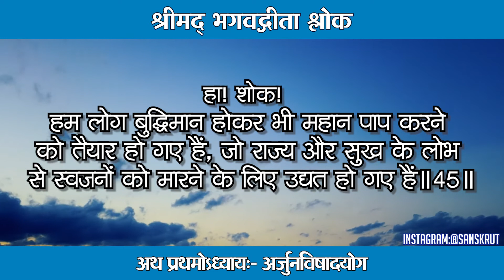Bhagavad Gita Shlok 45.01 | Shrimad Bhagwat Geeta | Bhagavad Gita Recitation | Geetashlok | Krishna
अहो बत महत्पापं कर्तुं व्यवसिता वयम्‌ ।
यद्राज्यसुखलोभेन हन्तुं स्वजनमुद्यताः ॥

हा! शोक!
हम लोग बुद्धिमान होकर भी महान पाप करने को तैयार हो गए हैं, जो राज्य और सुख के लोभ से स्वजनों को मारने के लिए उद्यत हो गए हैं॥45॥

gita ka pratham adhyay
srimad bhagavad gita pratham adhyay
pratham adhyay gita path
bhagwat geeta ka adhyay 1
bhagavad gita 1 adhyay
bhagwat geeta adhyay number 1
pratham adhyay gita
bhagwat geeta path adhyay 1

bhagavad geeta in hindi
bhagavad geeta mahabharat youtube
bhagavad gita
bhagavad gita bengali
bhagavad gita best slokas
bhagavad gita bhagavad gita

BhagavadGita
BhagawadGita
BhagwatGita
BhagavadGitaLessons
BhagavadGita4Life
gitasaar
GitaSummary
Krishna
Gita
GitaUpdesh
GeetaSaar
Mahabharat
कृष्णअर्जुनगाथा
bhagavad_gita_knowledge
ShriKrishna
RadheShyam
Narayan
Vishnu
Hari
Ram
Jagannath
Govind